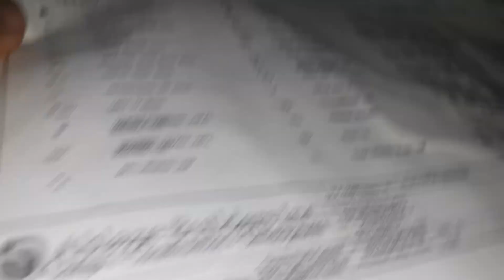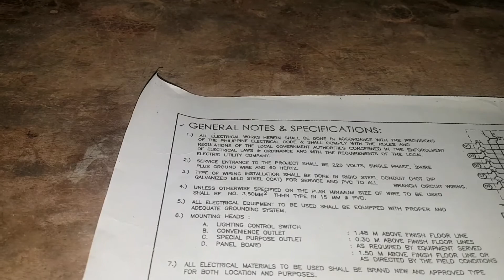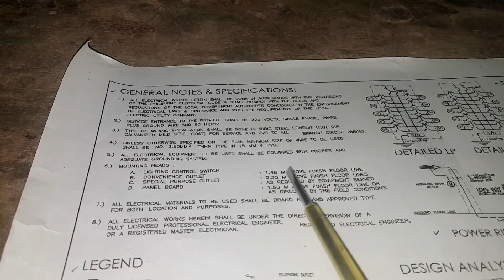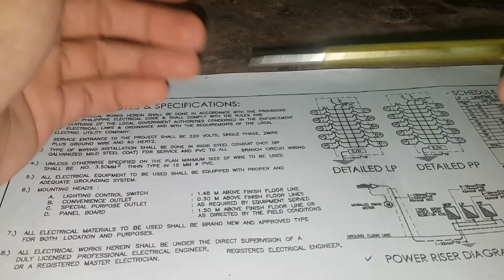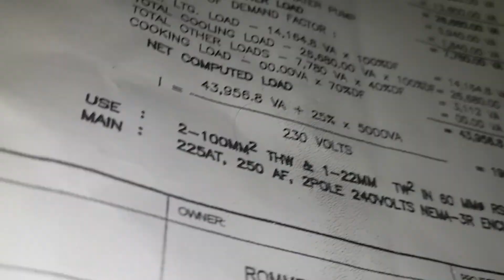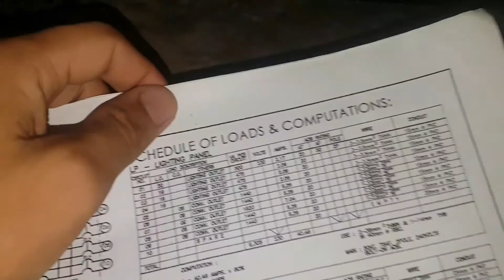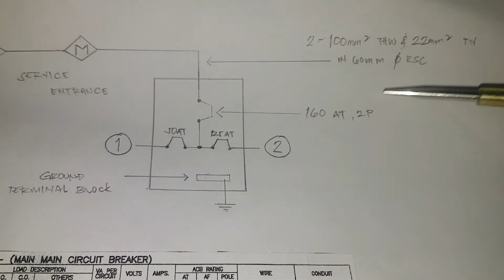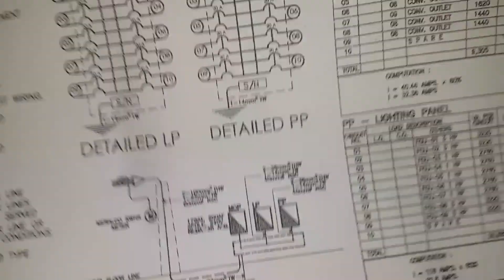How to read Electrical Plan( TAGALOG)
》Vlog Title: How to read Electrical Plan? (TAGALOG) ☆☆☆☆☆☆☆☆☆☆☆☆☆☆☆☆☆☆☆☆☆☆☆☆☆☆☆☆☆

》Sa videong ito ituturo ko sa inyo kung paano bumasa ng plano n nakasaad sa ating electrical plan. meron tayong 7 n dimension sa ating plano.
 1. LOCATION PLAN
 2. LEGEND
 3. RISER DIAGRAM
 4. POWER LAY OUT
 5. LIGHTNING LAY OUT
 6. LOAD SCHEDULE
 7. GENERAL NOTES & SPECIFICATIONS